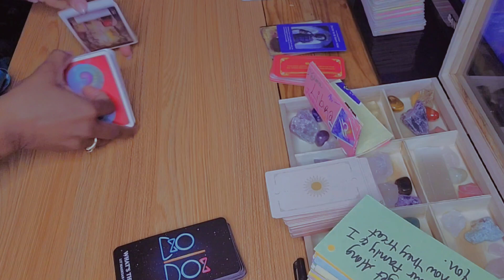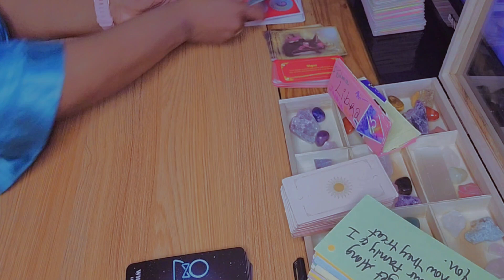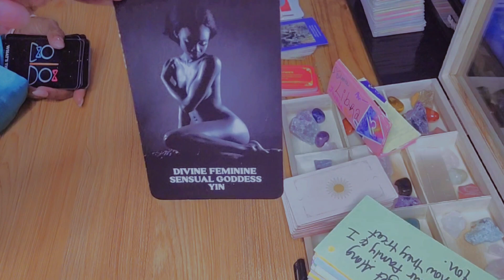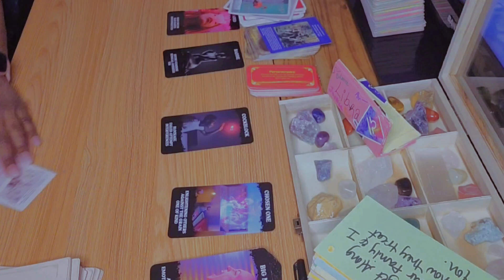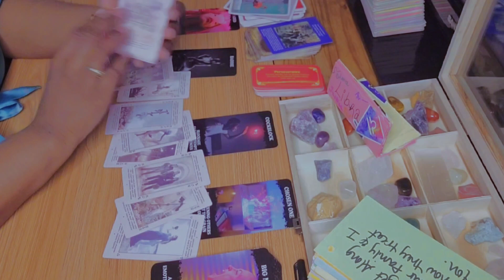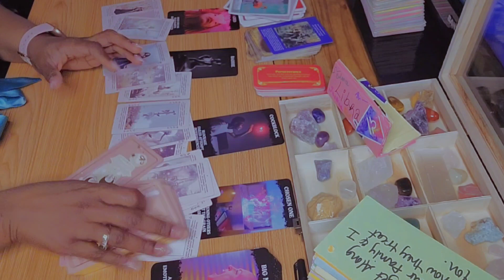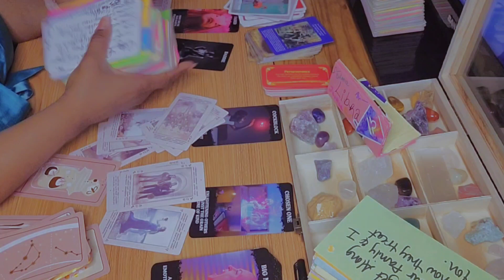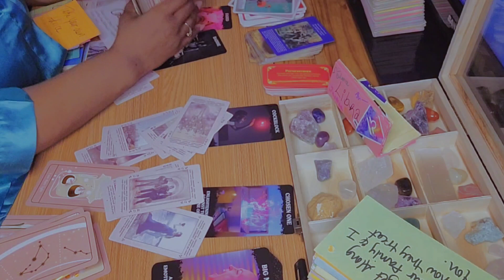Libra ♎️ Your Angels Are Arranging This As We Speak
Hey y'all 🖐🏽